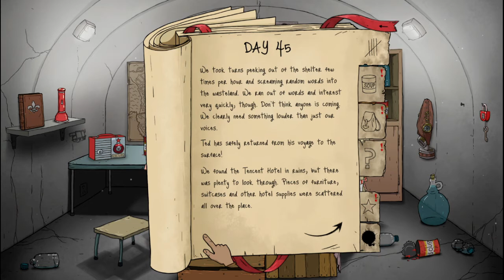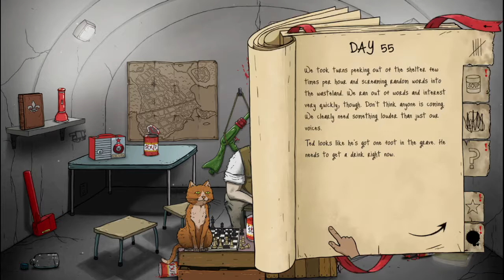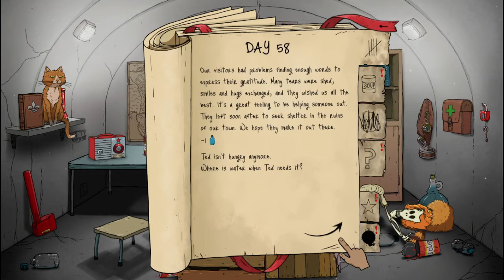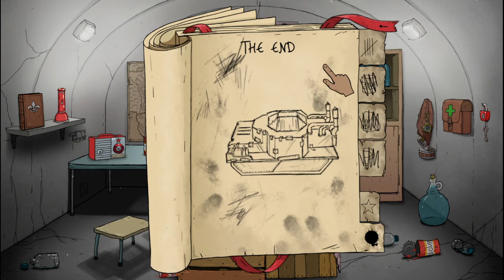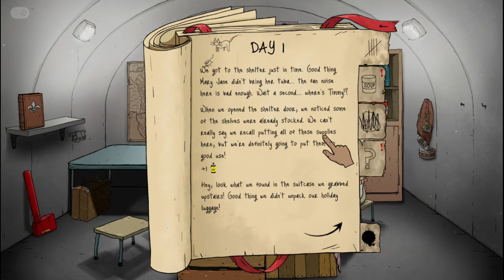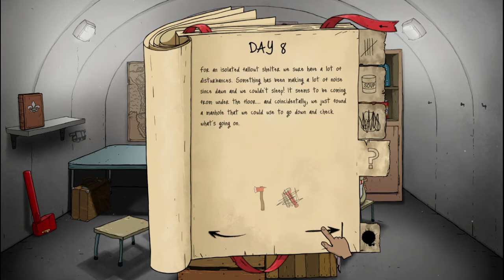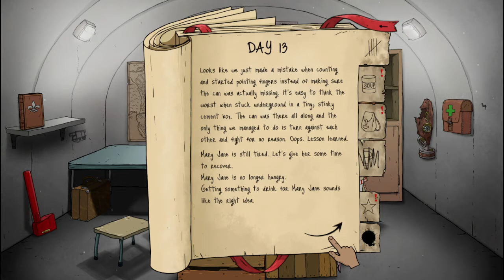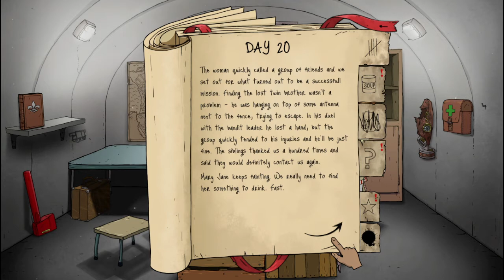To Timmy or Not To Timmy: 60 Seconds! Reatomized Ep. 63